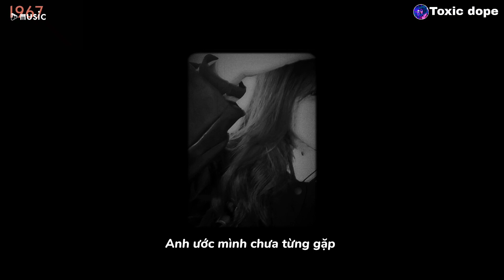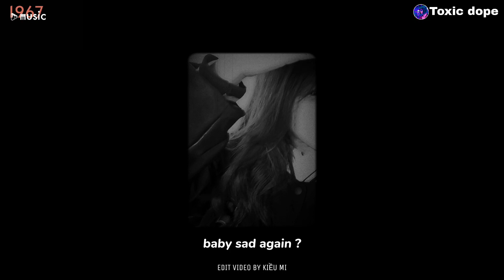◉ Playlist 73 ~ chúng ta quay lại như trước có được không ?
◉ Playlist: Chúng ta quay lại như trước có được không ?

♬ TRACKLIST:
00:00 Muốn nói với em
05:36 Tình đầu
10:55 Lạc vào trong mơ
14:58 Yêu yếu lòng
18:57 Em Khác gì hoa
23:09 Ánh sao và bầu trời
28:18 Lời nói điêu trên môi
32:05 Ôm em lần cuối
36:51 Baby em đang ở đâu